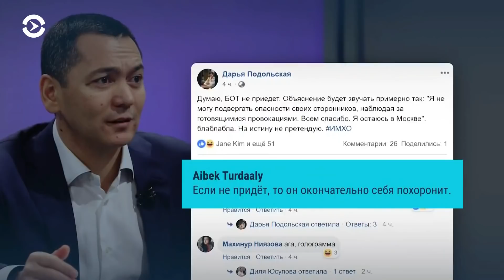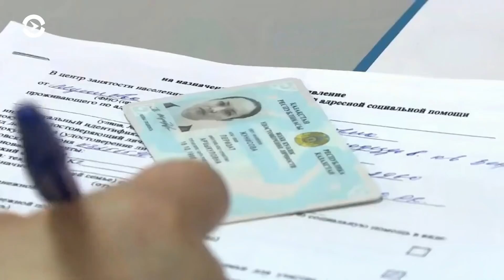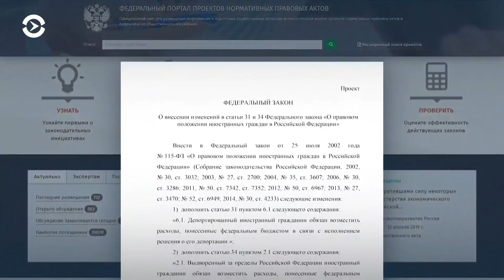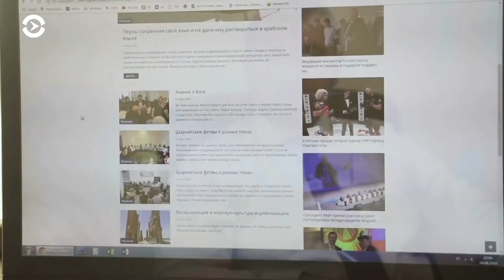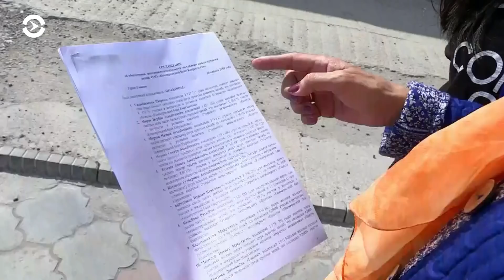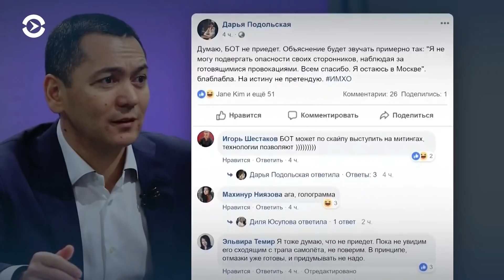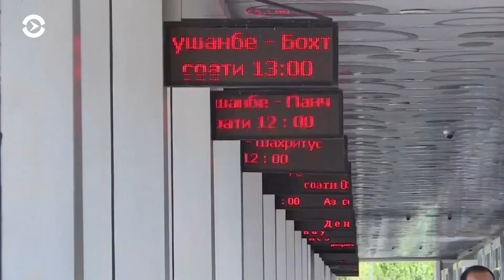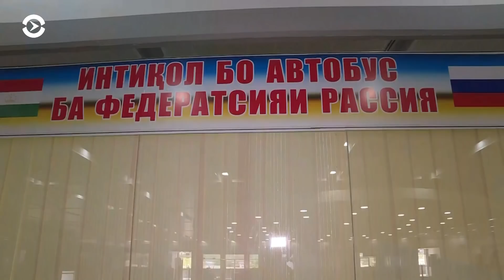Азия: матери атакуют мэрию Нур-Султана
Многодетные матери сломали дверь мэрии Нур-Султана: требуют обещанные чиновниками пособия. В Таджикистане возобновили автобусные рейсы в 5 городов России для трудовых мигрантов: билеты втрое дешевле самолета. Оппозиционера  Бабанова перед возвращением в Кыргызстан обвинили в рейдерском захвате банка